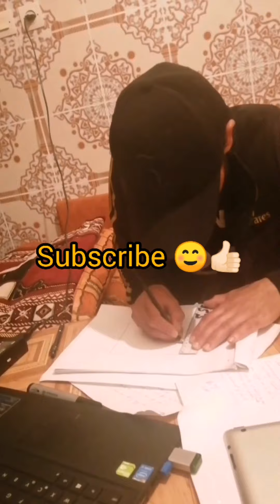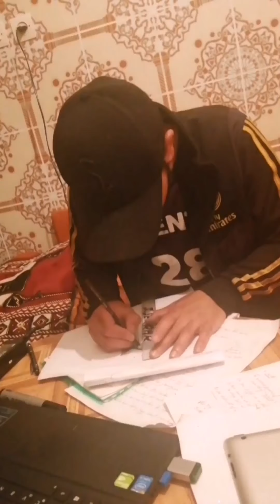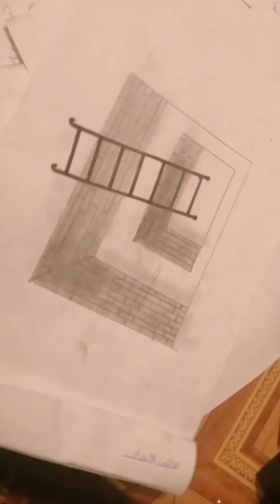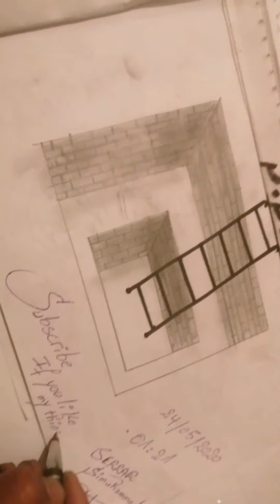how to draw 3D = طريقة رسم سلم ثلاثي الابعاد